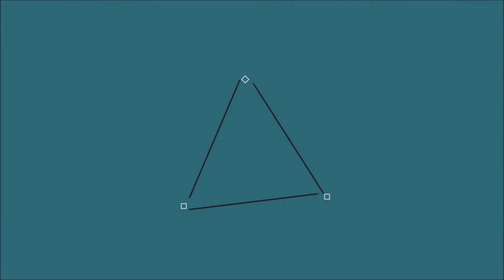Call of Duty Modern Warfare 3 - "Hit Me Up On The PSN?"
Now I remember why this gameplay was special. It was full of non-stop predator missiles XP - Brandon

In no way are we claiming this product as our own. Call of Duty Modern Warfare 3 belong to Infinity Ward, and Sledgehammer Games. They have every right to remove our video if it violates their copyright terms in anyway. We play this game for the enjoyment of the Youtube community, Freedom, and Call of duty fans alike. Thank you.